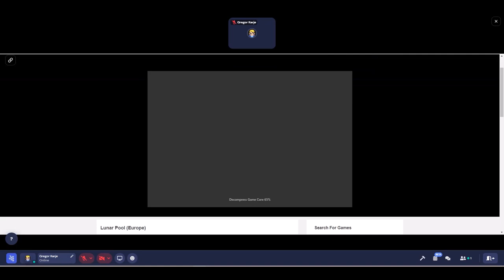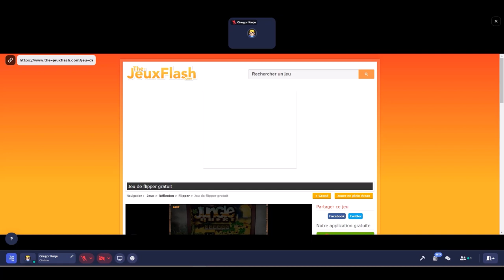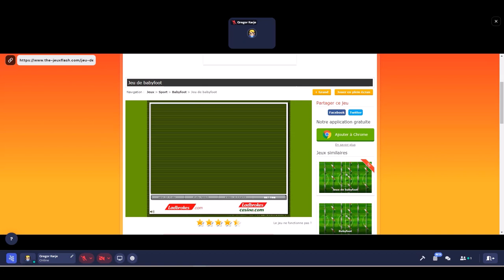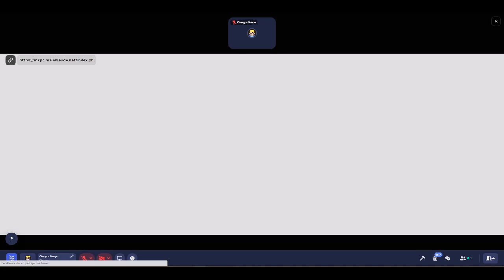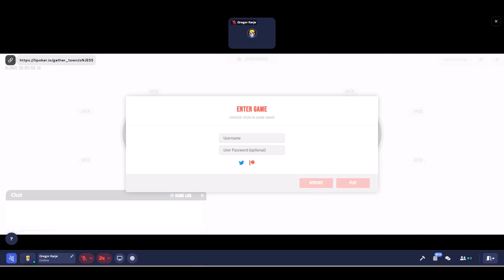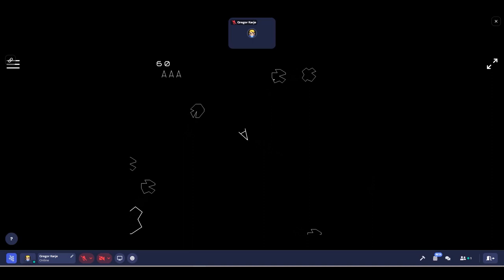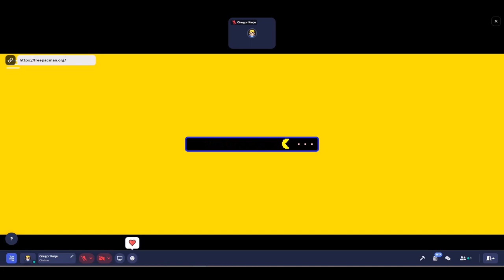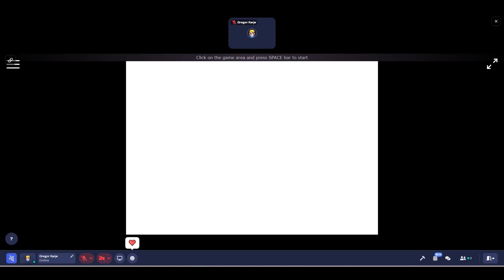Les Jeux de Café et Jeux d'arcade retrogaming dans la Communauté métavers